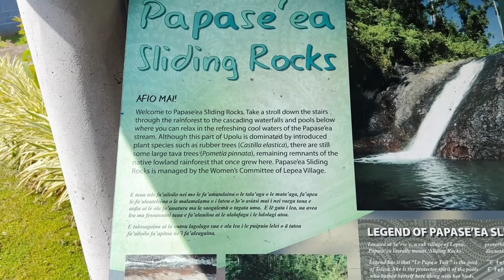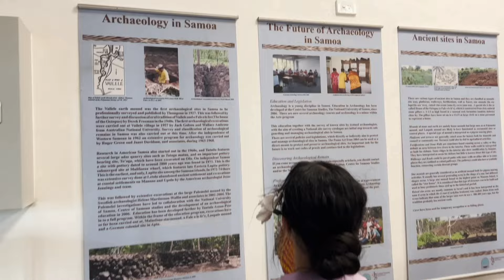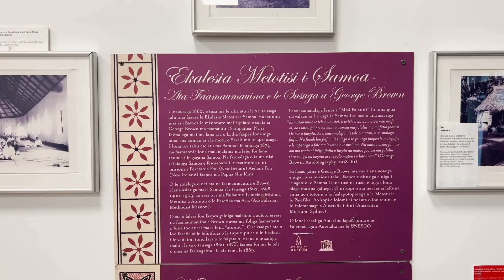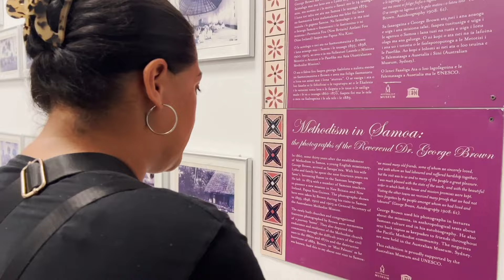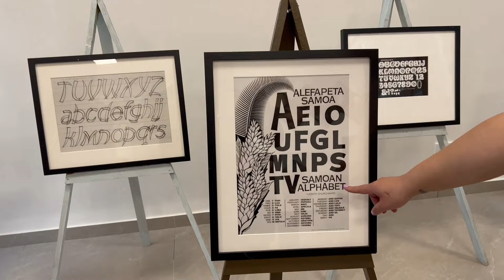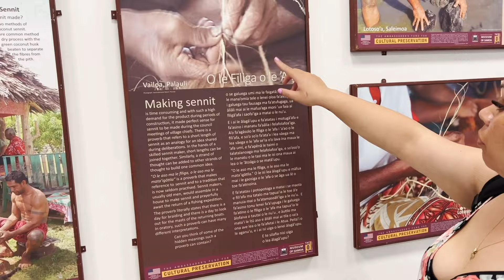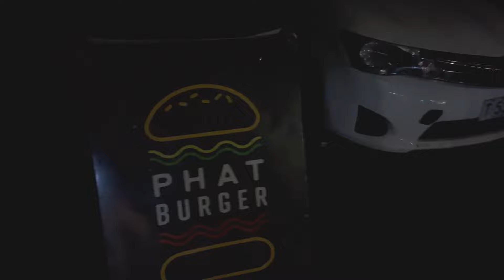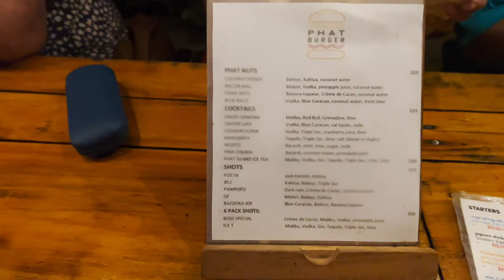𝑺𝒂𝒎𝒐𝒂 𝑭𝒂𝒎𝒊𝒍𝒚 𝑽𝒂𝒄𝒂𝒚 | 𝑬𝒑𝒊𝒔𝒐𝒅𝒆 2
Papase’ea Sliding Rocks | Samoan Tourism Authority